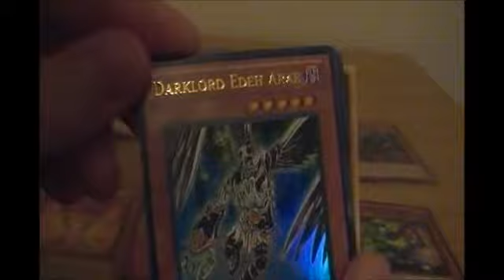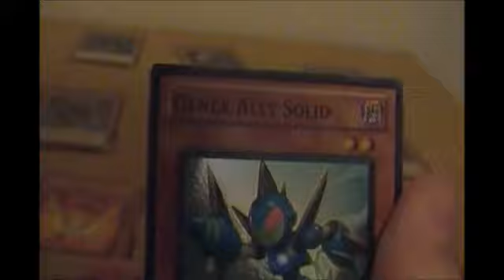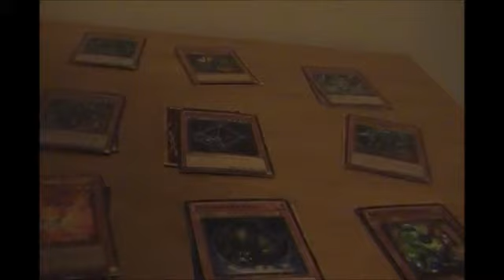yugioh rare binder sheet 13 of 53